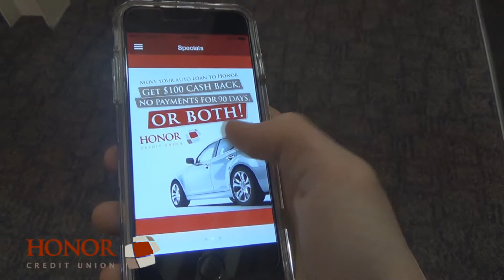3rd Annual Video Challenge Honorable Mention - Michigan Lutheran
3rd Annual Video Challenge